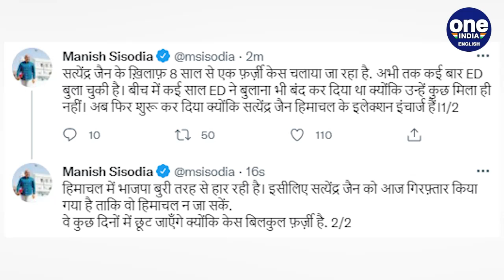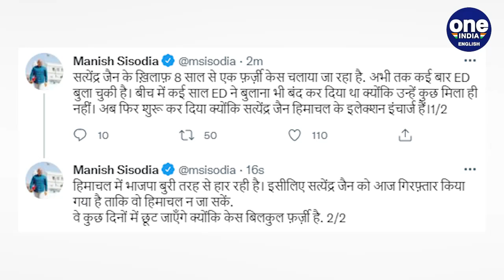Delhi Health Minister Satyendar Jain sent to ED custody till 9th June | OneIndia News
Health Minister of Delhi, Satyendra Jain has been sent to the custody of the Enforcement Directorate till 9th June in an alleged case of money laundering. Jain was arrested by the Enforcement Directorate on Monday and was later taken into custody. Charges under several sections of the Prevention of Money Laundering Act have been pressed against the health minister of the AAP-led Delhi government.